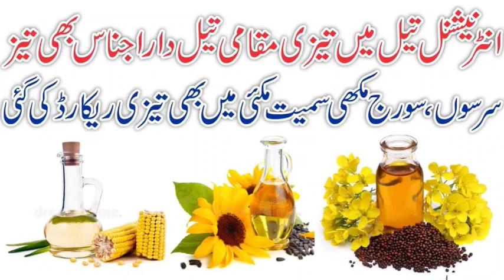Sarson Rates 2022 | Sarson Rates in Different Areas 2022 | سرسوں کی قیمتیں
اس ویڈیو میں پنجاب اور سندھ کے سرسوں کے تازہ ترین
ریٹ شئر کیے گئے ہیں کہ اس وقت نئی سرسوں کی تازہ ترین صورتحال کیا ہے.

In this video, different rates of sarson /Raya Crop of Pakistan are shared.